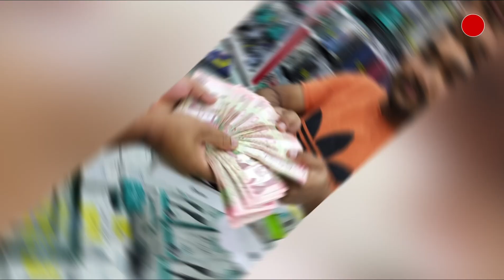Alhamdulillah✨🇸🇦First Time Unboxing I phone 14 - Riyadh Mobile Market apple ​⁠​⁠@Shadab55k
Saudi Arabia 🇸🇦 My First Unboxing Experience I phone 14 Riyadh mobile market apple ​⁠

Finally I bought I phone 14 Alhamdulillah From Riyadh mobile market

Location: Electron commercial center Filipino market Batha Riyadh After Enter Right side 2nd shop

Used i phone 12promax

Your Quires:
I phone 14 lates  price
I phone 14 unboxing video
I phone 14 price Saudi Arabia
Riyadh mobile market
Riyadh batha market
Batha mobile market
Filipino market Riyadh
Riyadh electronics market
Latest price of i phone 14
I phone 14 price 2023
Saudi friday mobile market
Mobile  market Riyadh

Thanx for watching & keep supporting
ShadabViews